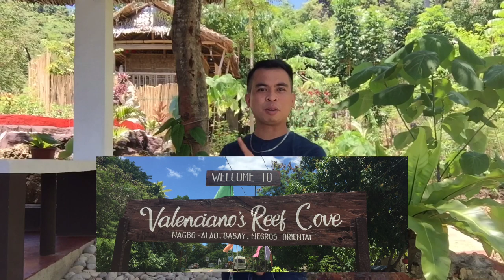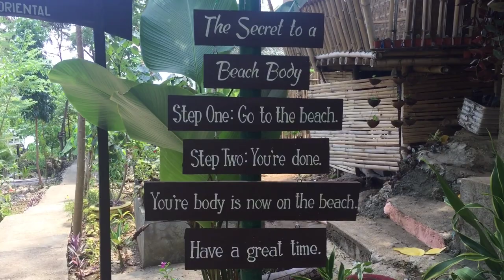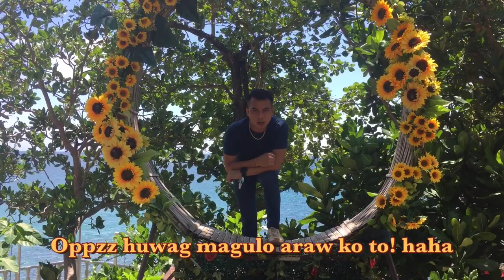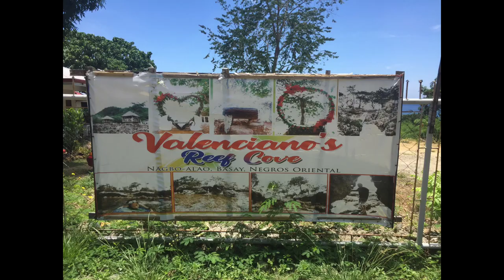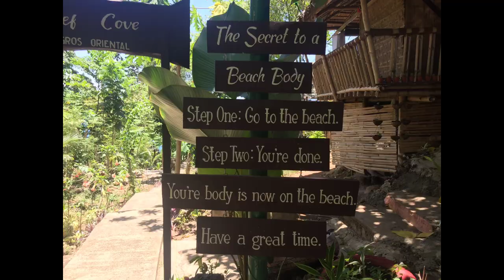VALENCIANO'S REEF COVE | BASAY | NEG OR | BENJAMIN CAUNTOD JR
Valenciano's Reef Cove located at Nagbo-alao, Basay, Negros Oriental.